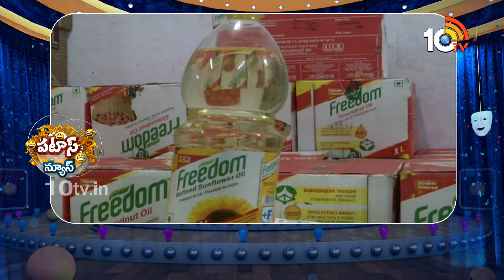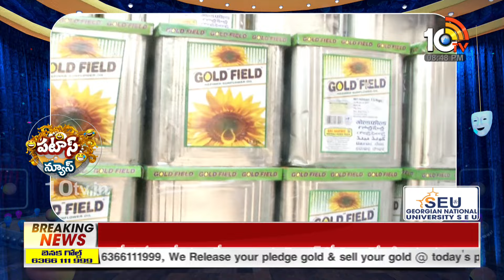భయపెడ్తున్నయ్ నూనె ధరలు | oil Prices Hike | Patas News | 10TV News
10TV is one of the Largest Content producing Telugu News Channel in Telugu States. Its one of the leaders in the production and broadcasting of un-biased and comprehensive news.
10TV offers round the clock coverage of latest breaking news and unique mix of news bulletins, current affairs and Entertainment programmes.
10TV Youtube Channel offers Latest News from Telugu States, Politics, Entertainment, Health, Sports Lifestyle, Devotional, National News, International News and lot more.!

హాయ్,
10టీవీ యూట్యూబ్ చానల్‌కి స్వాగతం. 10టీవీలో ప్రసారమయ్యే కథనాలతో పాటు ఆసక్తికరమైన మరెన్నో అంశాలను 10టీవీ యూట్యూబ్ చానల్లో మీకు అందిస్తాం. మా వీడియోలలో మీకు నచ్చిన వాటిని మాకు తెలియజేయండి. అలాంటి మరిన్ని కథనాలను మీకు అందించేందుకు ప్రయత్నిస్తాం. నచ్చిన వీడియోలను మరింత మందికి షేర్ చేయండి. చానల్‌ను సబ్‌స్క్రైబ్ చేయడం మరిచిపోకండి. ధన్యవాదములు.!